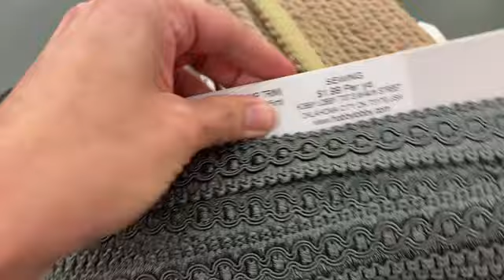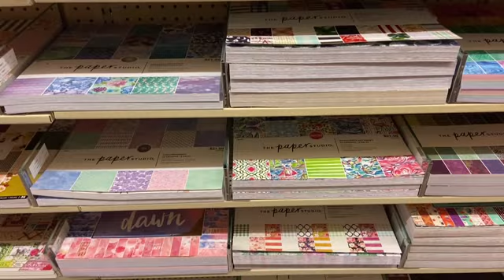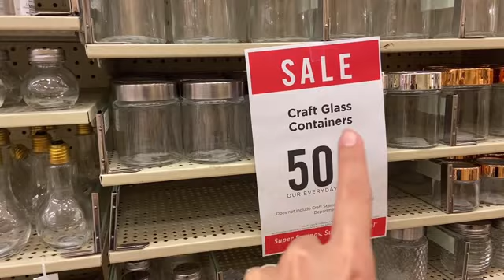DE COMPRAS PARA MIS MANUALIDADES EN EL HOBBY LOBBY/TAMBIEN ME GUSTA PINTAR/VLOG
RECUERDA NO se olvide de compartir el canal!
HAZ ESTO:
*MUCHOS LIKES